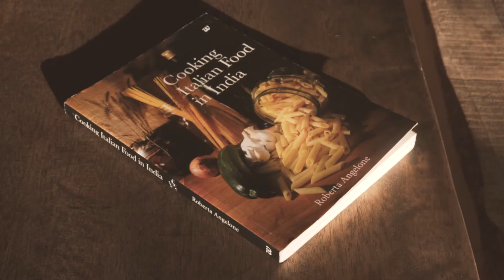Joyful Cafe | The joyous pizza in Dharamsala, Himachal Pradesh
Away from the mayhem of Jogiwara Road, Joyful Café is located in Dharamsala, a stone’s throw away from the famous Norbulinka Institue. Started by a lovely couple – Kynsai and Chimoyi, Joyful is a pretty café, serving lovely thin crust cheese pizzas and equally delightful coffee, cakes and pies.